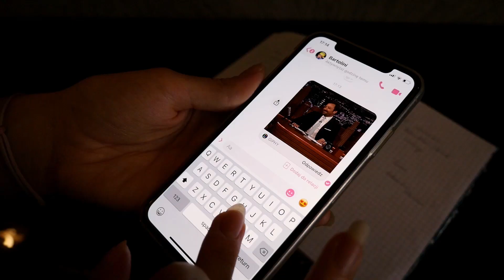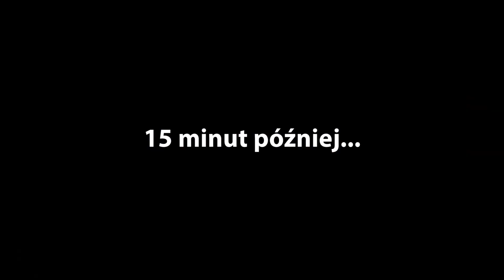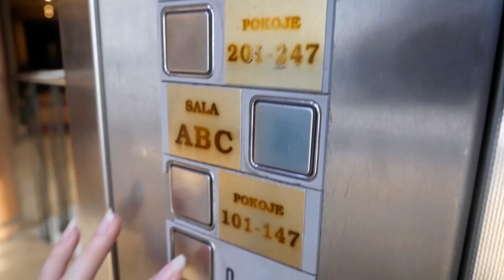8 SYTUACJI, KTÓRE KAŻDY ZNA 😲 The Friends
8 SYTUACJI, KTÓRE KAŻDY ZNA - a ty znasz krępujące, śmieszne, czy dziwne sytuacje z tego filmu? Daj znać! Dziękujemy za obejrzenie! Odcinek w każdy czwartek i niedziele po 17:00. Pozdrawiamy! Ada i Barti - The Friend

🔹 Tik-Tok Ady: slodkada_
🔹 Tik-Tok Bartiego: bartektura